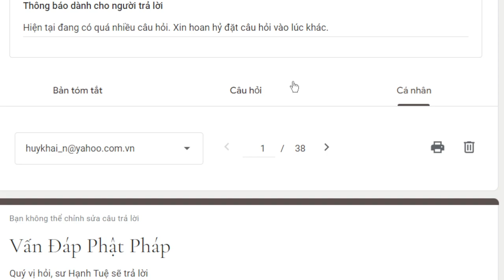1944. Ước nguyện nơi bảo tháp xá lợi